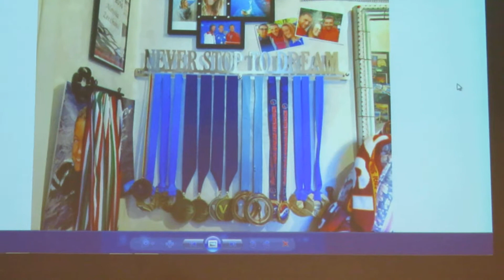Alessia Zecchini Museo Galata 3 di 3 Genova 31 GEN 2019